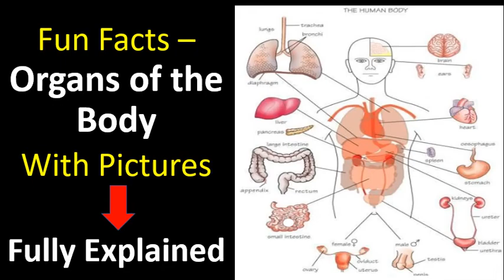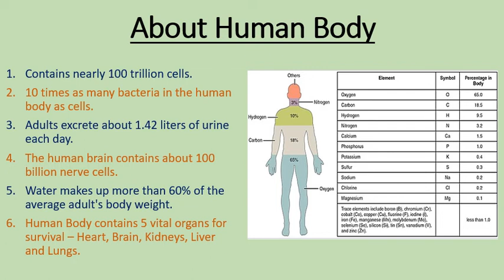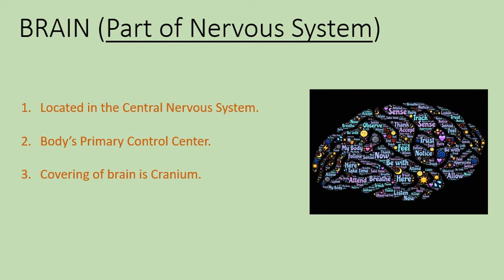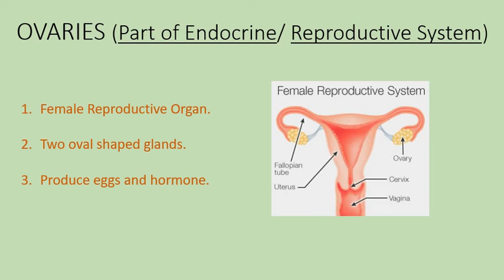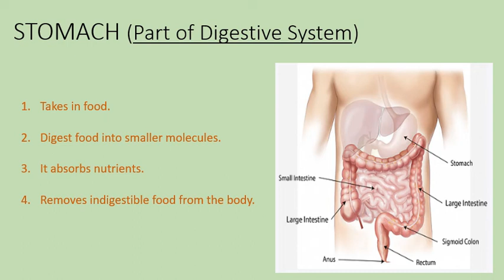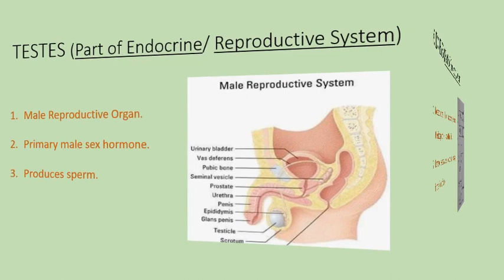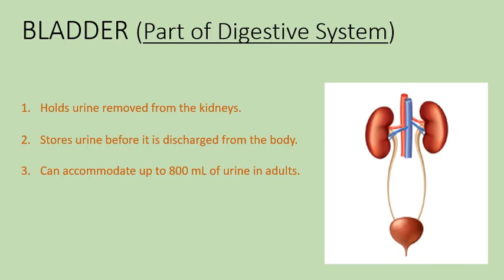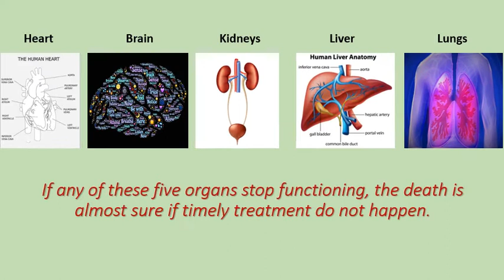Fun Facts about Organs of the Human Body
Five most important organs in the human body without which you will die if timely treatment is not done. Check out in the video !!!

I have discussed about the important organs, their functions and their importance in our body. Kindly watch the video till the last to learn about them.